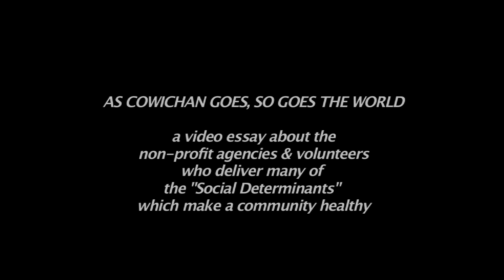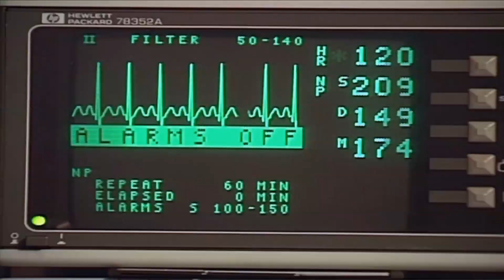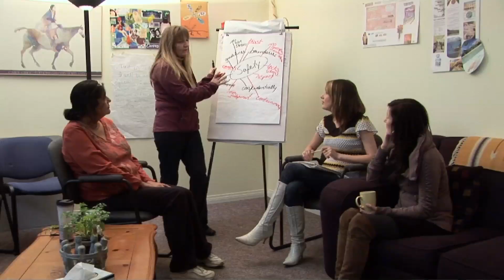AS COWICHAN GOES, SO GOES THE WORLD, Preview only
A video documentary showing how we rely on Non-Profit Organizations and volunteers to deliver many of the "Social Determinants" which are essential in making a healthy community.